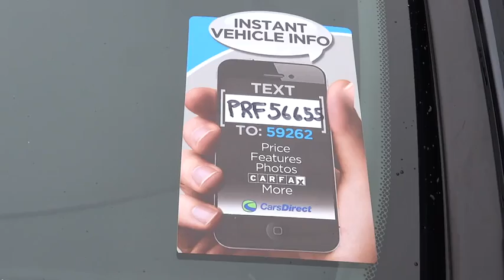2006 Honda Accord Columbus, Hilliard, Dublin, London, Springfield, OH A156655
2006 Honda Accord

Performance CDJ
1130 Automall Dr.

CLEAN CARFAX. Gray w/Cloth Seat Trim. 87k Miles! Sizeable room overhead and underfoot. brbrWhen was the last time you smiled as you turned the ignition key? Feel it again with this charming 2006 Honda Accord. New Car Test Drive said it ...delivers high levels of quality and performance and ranks at the top of class among mid-size, medium-priced cars... This car will solve your fuel mileage woes!